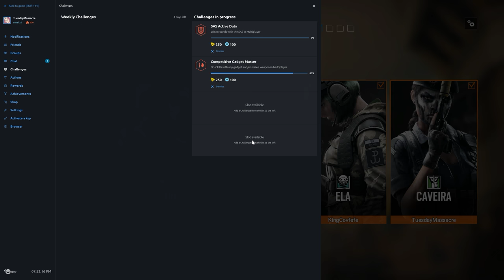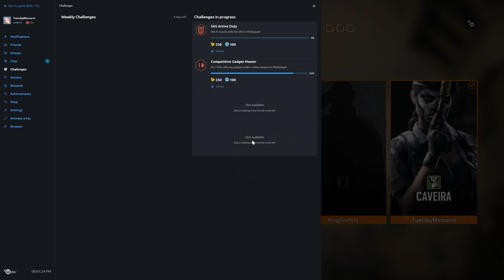Rainbow Six Siege + Part 1245 + Kanal TDM Secure Area + Blood Orchid pcgaming crew